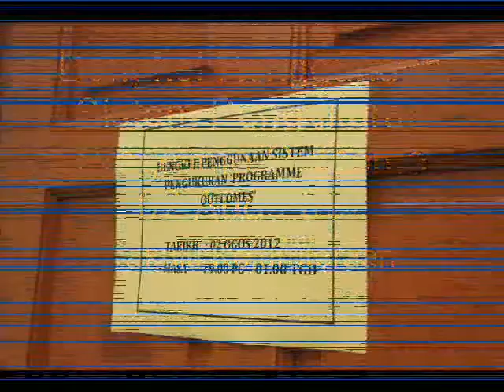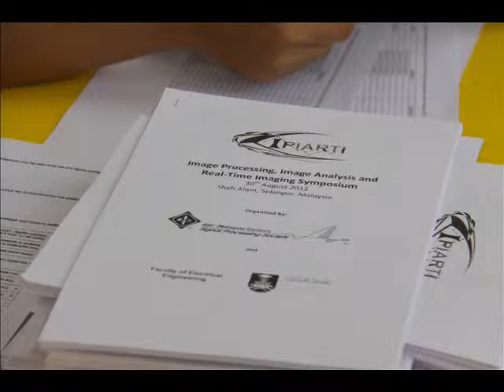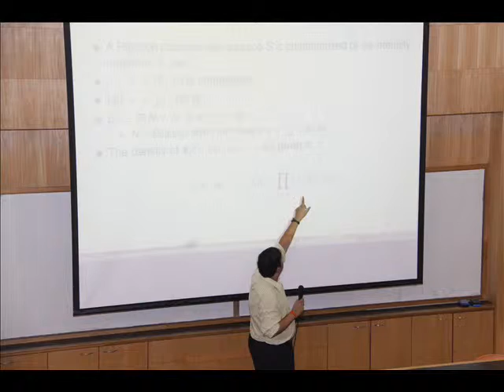Fakulti Kejuruteraan Elektrik UiTM (Aug 2012)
'The BEST EVER LiFE @ FKE The BEST'

Mission
Faculty Vision and Mission...

Vision...

To be a renowned faculty based on academic excellence. This in line with the vision of the nation in becoming a dynamic, progressive and global player in the field of electrical engineering through the world class programmes offered in order to produce electrical engineers who are competitive, global and ethical.
Mission...

To uphold and to enhance the intellectual level of the nation in electrical engineering that to assimilate spiritual and noble values through the transfer of knowledge, research work and community service based on moral values and professional ethics of an engineer.

Description
History of The Faculty.
Universiti Teknologi MARA is an institution of higher learning that offers professional programmes which integrate science, industry and technology. During its early establishment in 1968, the Faculty of Electrical Engineering was one of the departments in the School of Engineering. The department started off by offering Advanced Diploma in Electrical Engineering followed by the Diploma in Electrical Engineering in 1976.
In August 1996, the Department of Electrical Engineering was upgraded to the Faculty of Electrical Engineering and the Advanced Diploma Programme was renamed as the Bachelor of Engineering with Honours (Electrical). When ITM obtained its university status in August 1999 (the university was formally known as Institut Teknologi MARA), the faculty started to offer the post graduate programmes namely Master of Science in Electrical Engineering by research and Doctor of Philosophy in Electrical Engineering.

Objectives of the Faculty.
The main objectives of the faculty in upholding the government policy towards establishing Universiti Teknologi MARA as a premier university are as follow:

1 ) Teaching and Learning -- to produce professional workforce in the area of Electrical Engineering.

2) Research and Consultancy -- to foster a strong relationship with the industry in order to enhance the knowledge and expertise in the current technology through research and consultancy.

3) Publication -- to transfer and contribute to the pool of knowledge through publications.

4) Community Services -- to serve the community, aligned with the social obligation of the university towards the nation.